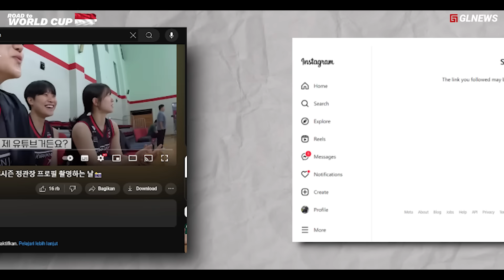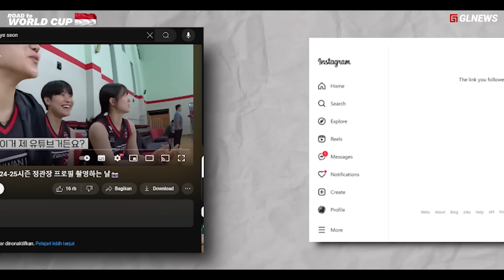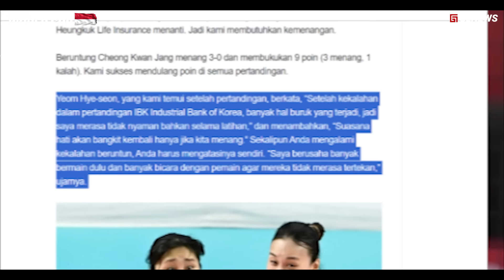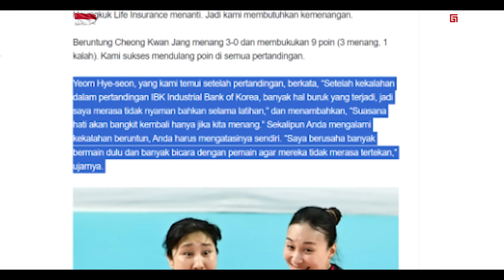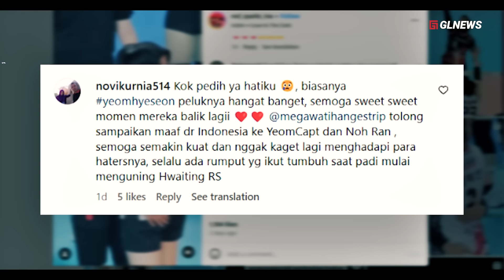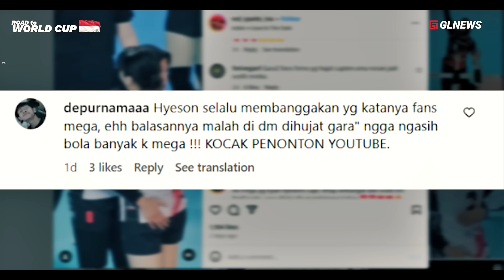Yeom Hyeseon ‘Bola Voli Tak tak bisa dimenangkan sendiri’ Kelebutan Hati Sosok Terpenting bagi MEGA